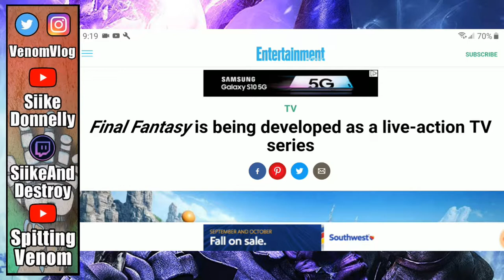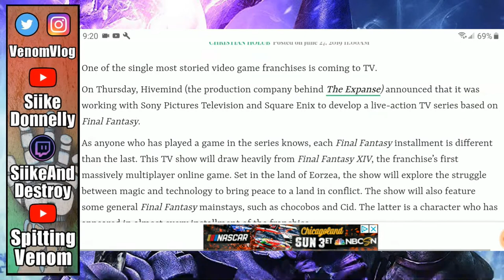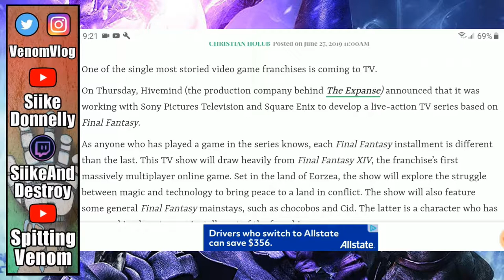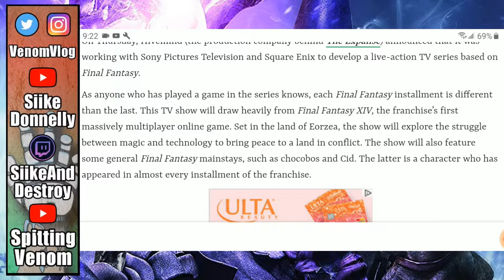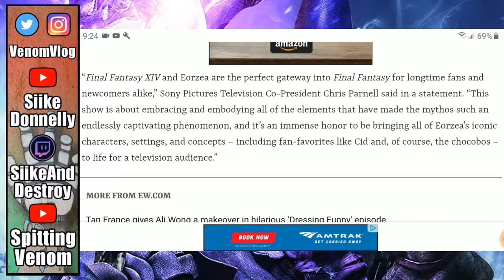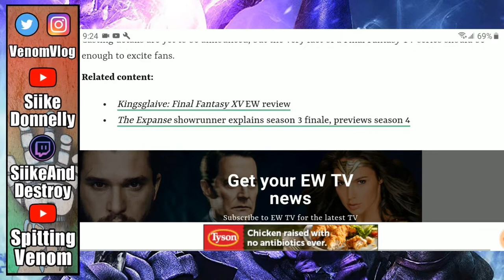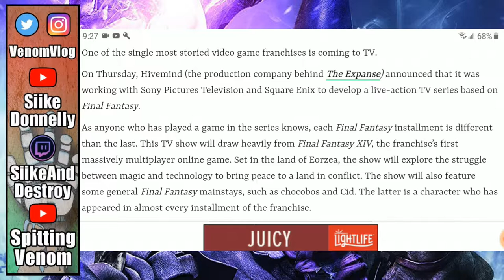Final Fantasy TV Show in Development